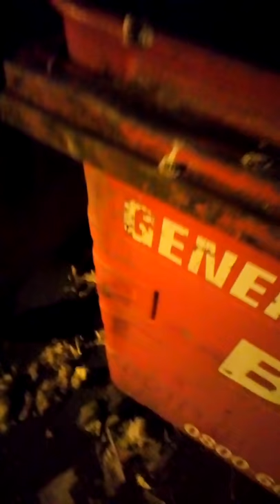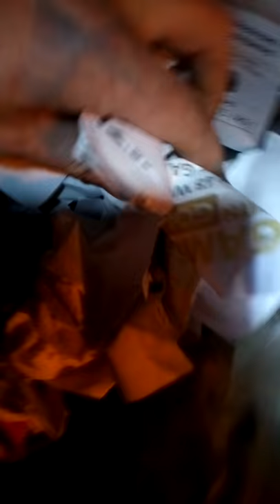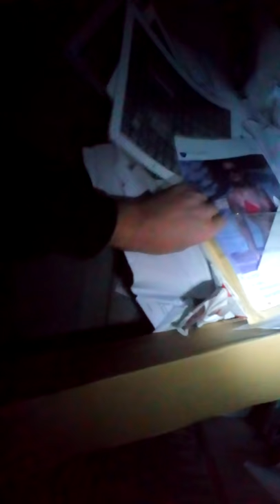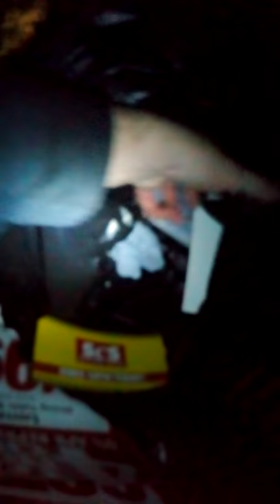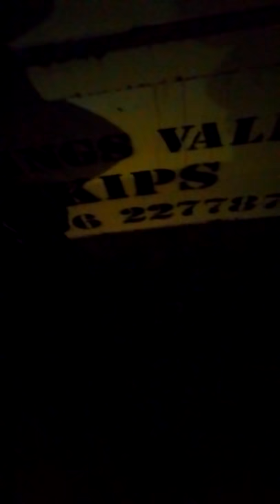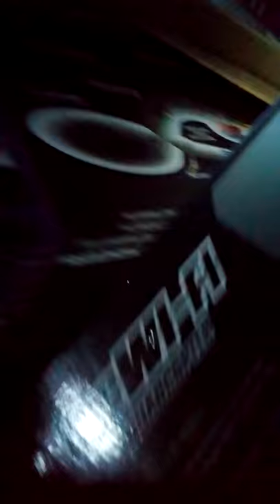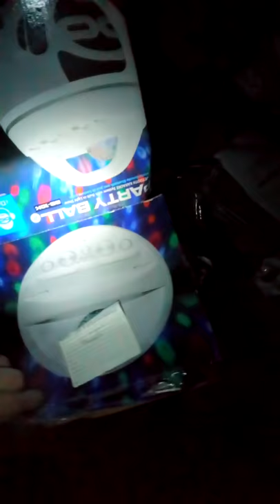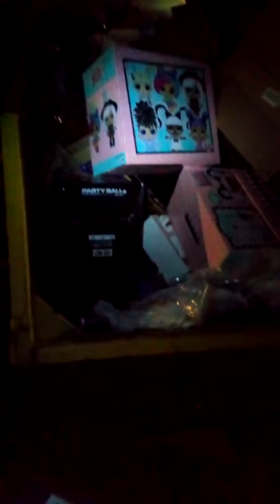Dumpster Dive 7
Another Night Diving with a few good finds.
Please leave comments regarding the little intro I created in blender